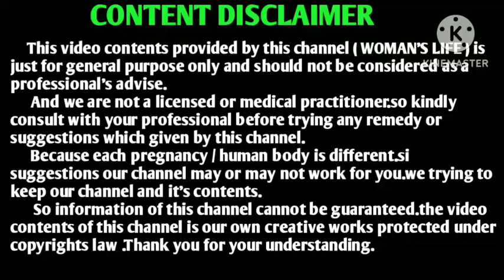How to get pregnant fast after intercorse || pregnancy tips to get pregnant in tamil ||woman's life